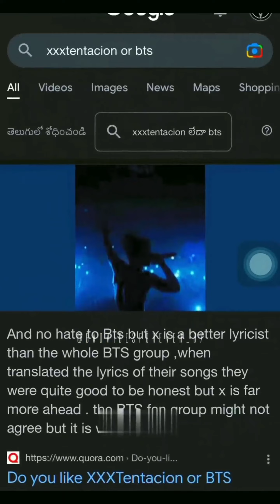🔥Boys Attitude Videos🔥| Tik Tok Videos🔥|🦁Chikka Al Vissa 🦁 Song Tik Tok Videos🔥